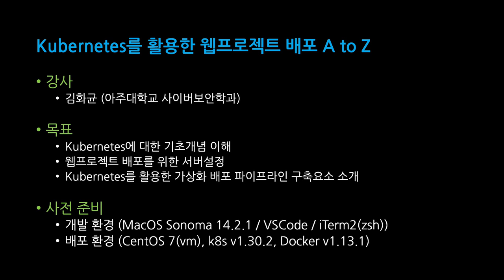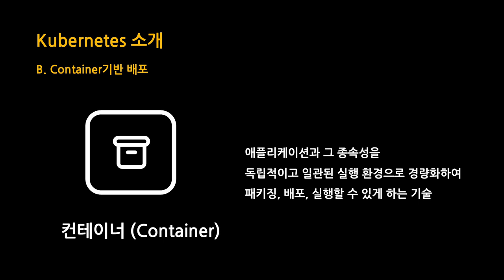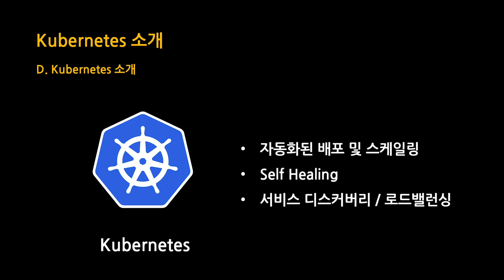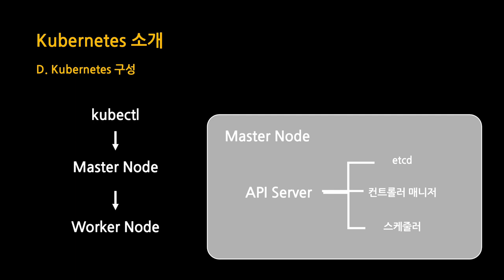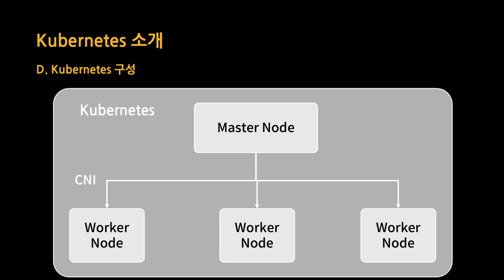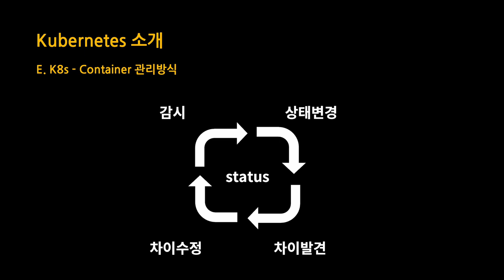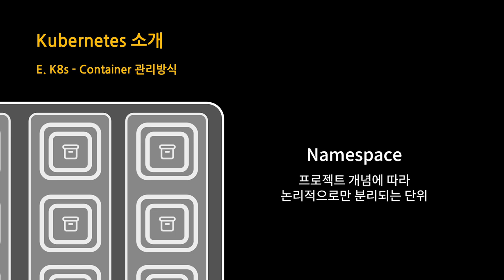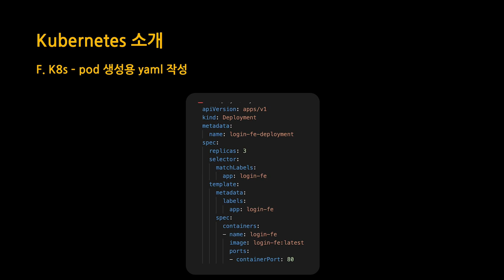[SWTT] Kubernetes를 활용한 웹프로젝트 배포 A to Z (1/2)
아주대학교 김화균